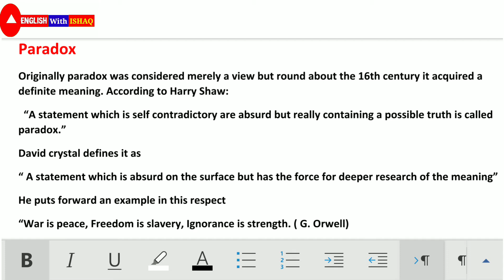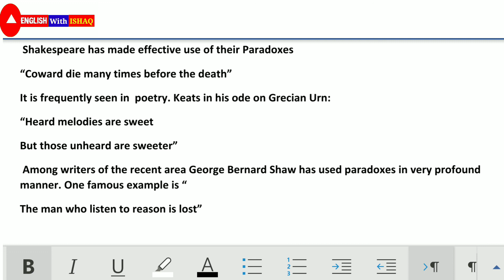Paradox / Figure of speech/ Definition of Paradox